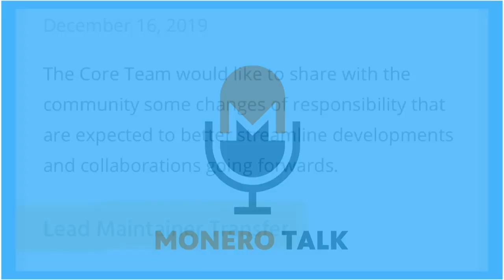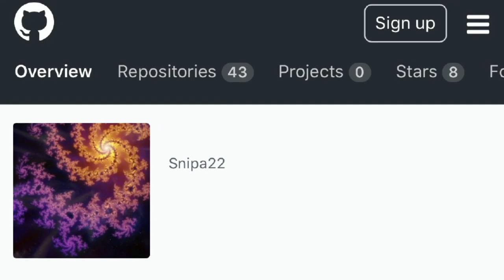Alexander "Snipa" Blair: Monero's New Lead Maintainer EPI #111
49GdSCVTTE4TaDknDFn95QGc3mn3g7JZiPKX6QM7ZpuE5cscRFuGNhnjATKnjDHY7tNUQMM63n24uPYbj1AXFBk5KUPnDrL

*Brazilian Coffee delivered to your door. Grown by farmers you can tip directly with Monero.*
Monero Talk is testing a concept we like to call Gratuitas

Please check it out! Any sales made will help support Gratuitas & the Monero Talk show! FYI, the coffee is delicious 😋;)

TODAY'S 🎙SHOW: Chowbungaman chats with Alexander "Snipa" Blair: Monero's New Lead Maintainer